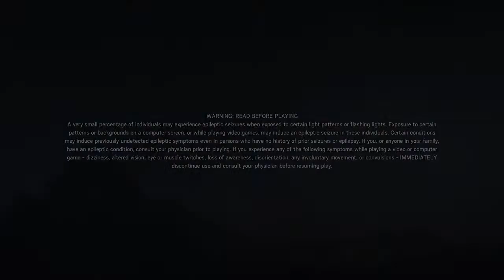Tom Clancy's Rainbow Six® Siege: I be doing a lil suttin (Casual) Pt2